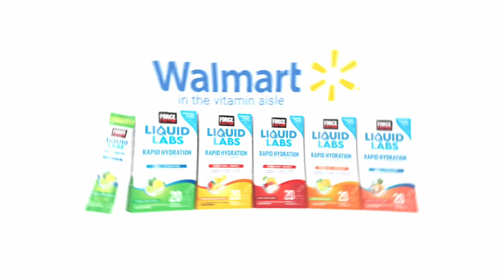Liquid Labs | Electrolytes & Hydration for Any Occasion | Force Factor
hydration pack, hydration boost, electrolyte, electrolyte and hydration, electrolyte drink, electrolyte powder

Whether you want to improve your mind, body or performance, we have the formula to help you do it. Let Force Factor help Unleash Your Potential®. Founded at Harvard in 2009 and based in Boston’s Innovation District, Force Factor is an award-winning global health company committed to bringing you powerful, safe, and effective formulas backed by groundbreaking scientific research.

The statements made have not been evaluated by the Food and Drug Administration. The FDA only evaluates foods and drugs, not supplements like these products. These products are not intended to diagnose, treat, cure, or prevent any disease.